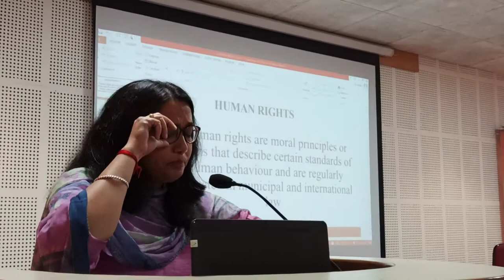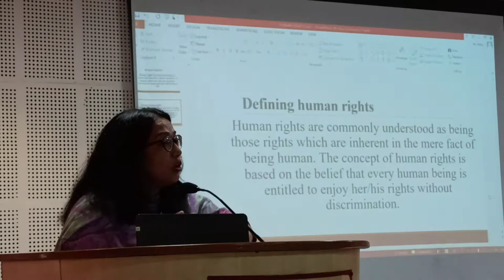NSS Special Camp in collaboration with University of Jammu and National Human Rights Commission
The special camp was divided into three sessions. A Declamation Contest was also held on the theme ‘Awareness on the Human Rights’. There were eight participants, out of which the first prize of Rs 3500 was bagged by Ms. Anjshree Sinha, a student of MIER College of Education, Mr. Ashit Toppo from MIER College of Education bagged second prize of Rs 2400 and the third prize of Rs 1400 was given to Ms. Dhara Koul from Government College of Women, Bhagwati Nagar, Jammu.
Dr Satinder Kumar, Programme Coordinator NSS, University of Jammu was the chief guest on the occasion. Dr. Renu Gupta, Vice Chairperson MIER, Dr. Adit Gupta, Director MIER, Joint Director, Mrs. Rupa Gupta, HODs of UG & PG depts. Dr. Moolraj Sharma and Dr. Rohnika Sharma,  along with the faculty members of the MIER college of Education and the other colleges attended the program.

Dr Adit Gupta, Director and principal MIER College of Education formally welcomed the gathering. He said that NSS has been always vibrant and active. He further added that the NSS volunteers are the ambassadors of change as they pass on the values of selfless service not only to school children, but to the community as well. Human Rights Pledge was also conducted by Anjeshree Sinha, NSS volunteer.

Session - I

The first resource person was Mr. Deshraj, Youth Assistant, Regional  directorate, NSS. Speaking on the topic he elaborated that Human Rights are the protection and freedom that we need in our day to day lives .Under our universal call to action "Stand Up for Human rights," we aim to celebrate the potential of youth as constructive agents of change, amplify their voices, and engage a broad range of global audiences in the promotion and protection of rights.Commendations have been given to the Government of India by the NHRC to protect the rights of women, elderly human rights, children, and the people of the LGBTQ+ community of the country.

Session - II

The second speaker was Dr. Bindu Sangra. Assistant Professor, School of Law.She spoke that Human Rights are necessary to provide every human the basic dignity one needs to live. Human Rights give people the reassurance that it is their choice as what they want in life and how they want things to be.Human Rights can be defined as the right to liberty, equality, respect, and to live for any human being. Our Constitution not only guarantees this right but also takes action against individuals who break it. Human Rights is the right of every single individual.Domestic violence is still not considered a crime in many countries, which leads to violence against children and women still being the most violated human right.

Mementoes and certificate of appreciation was presented to the chief guest and the Judges as a token of gratitude. The session came to an end by declaration of results of the contest and prize distribution.

Dr. Reeta Dwivedi, NSS Program Officer extended a formal vote of thanks. She thanked the chief guest, various dignitaries, officials and the resource persons for enlightening the audience. She also thanked the NSS volunteers for their active participation in the program. Ms. Palak Srivastava, a student of B.Ed. compered the entire programme.